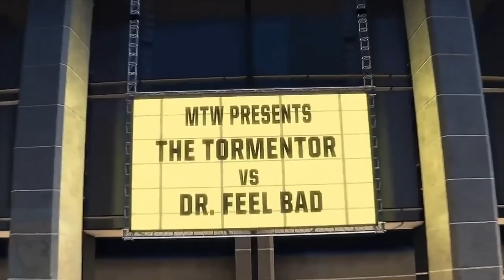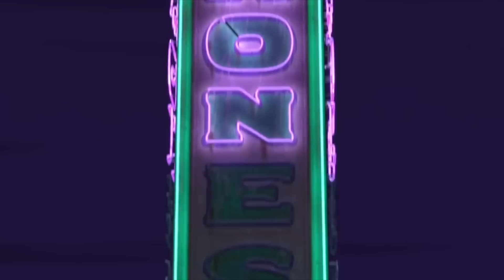Looking for Disney Pixar Cars: Lightning McQueen, Drift Party Mater, Jackson, Cruz, Chick Hicks, Shu